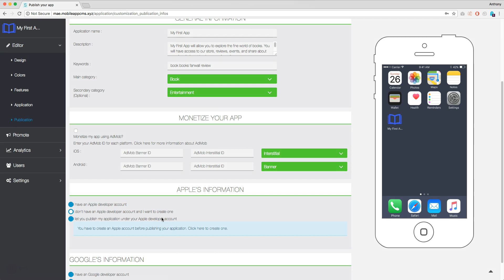Publication tab no source